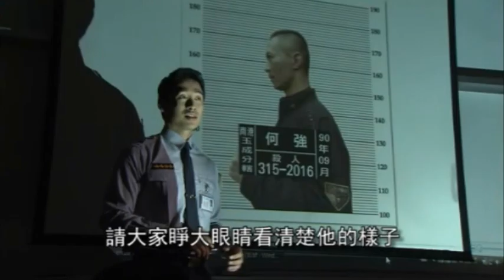真的漢子-林秋水篇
真的漢子播出時間：壹電視綜合台每週日20:00
林秋水-刑事偵緝隊第9大隊大隊長
人稱秋水哥。他積極進取、力爭上游，但破案只是手段，陞官發財才是他的終極人生目標；他自私自利自我，做什麼都是以「我」為先，重視自己的面子，及顯示自己的存在價值，是一個成事不足，敗事有餘的庸才。